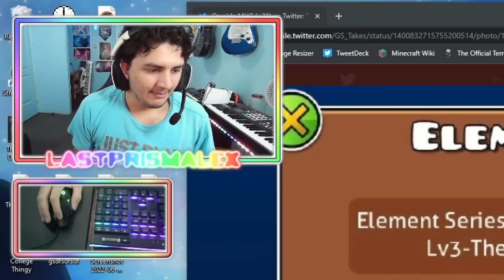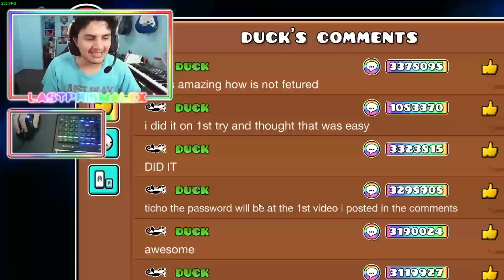EL MEJOR CREADOR antiguo que NADIE conoce! (duck)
hace unos dias en un stream normal de congregation, nos topamos con uno de los mejores creadores de las eras antiguas del juego, el cual tenia muchos niveles super adelantados a su epoca, los cuales pasaron completamente desapercibidos por robtop y por la comunidad en general hasta ahora que los descubrimos 7 años despues!

ID's de niveles de duck:
(1.8) "jungle of technology" → 2731078
(1.8) "Nitro dynamix" → 2157049
(1.8) "extream step" → 1903455
(1.7) "DarnocDynamix auto" → 890108
(1.7) "time travel" → 878893
(1.6) "chaos machine" → 568110
(1.6) "super adventure" → 368901